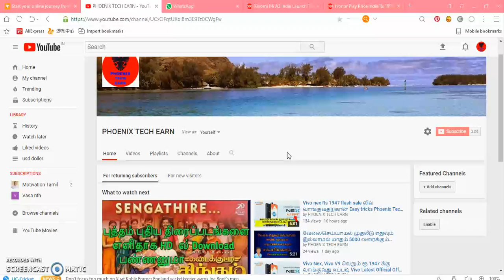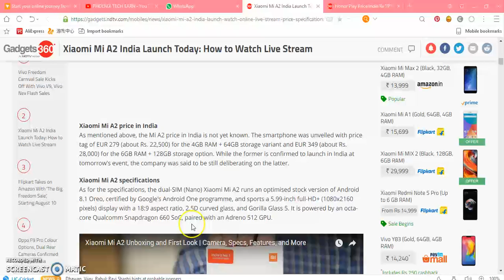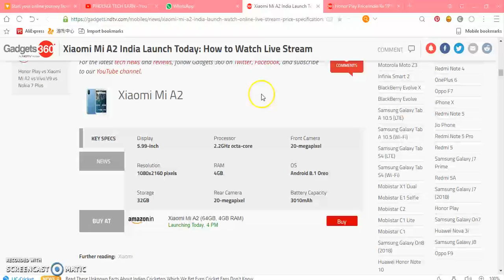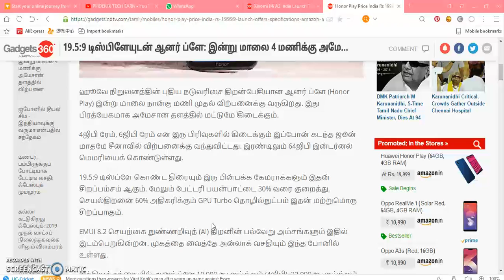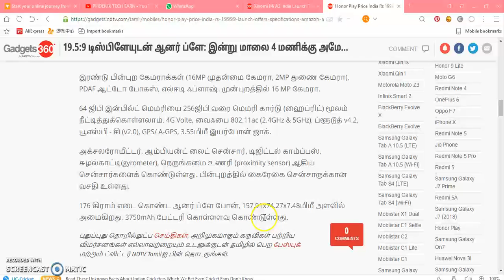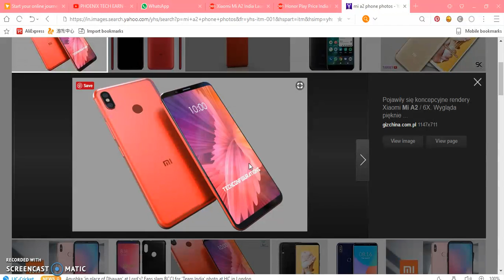Xiaomi Mi A2 India Launch Today How to Watch Live Stream, MI A2 AND HONOR PLAY 2 PHONES இரண்டிற்க்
Xiaomi Mi A2 India Launch Today: How to Watch Live Stream

honor play 9 Concept Design Images HD Photo Gallery of honor play 9 Concept Design Gizbot

1. Xiaomi Mi A2 Specifications
2. Xiaomi Mi A2 Price in India
3. Xiaomi Mi A2 Camera
4. Xiaomi Mi A2 Battery
5. Xiaomi Mi A2 All Details in Tamil
6. Xiaomi Mi A2 launch Date India
7. Xiaomi Mi A2 All Specifications
8. Xiaomi Mi A2 Specifications
9. Xiaomi Mi A2 Price in India
10. Xiaomi Mi A2 Camera
11. Xiaomi Mi A2 Battery
12. Xiaomi Mi A2 All Details in Tamil
13. Xiaomi Mi A2 launch Date India
14. Xiaomi Mi A2 All Specifications